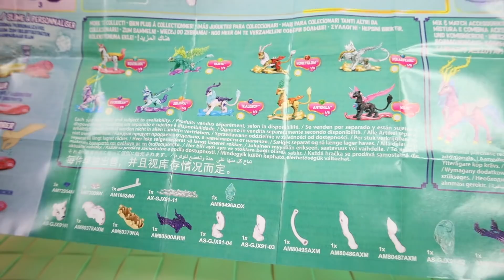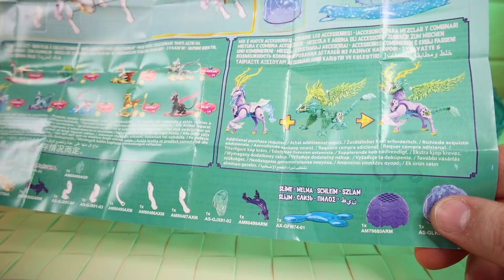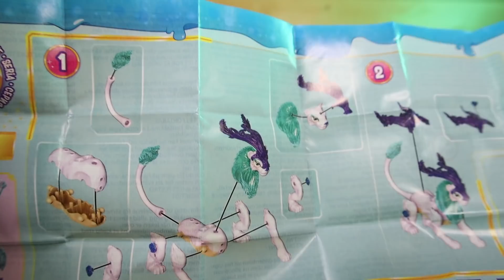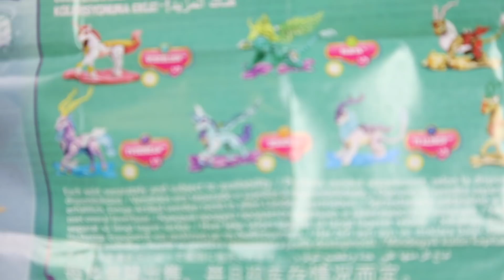Конструктор в Слайме и в Яйце сюрприз от Мегаблокс Crystal Creatures странные драконы MegaBlocks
Конструктор в Слайме и в Яйце сюрприз от Мегаблокс Crystal Creatures странные драконы